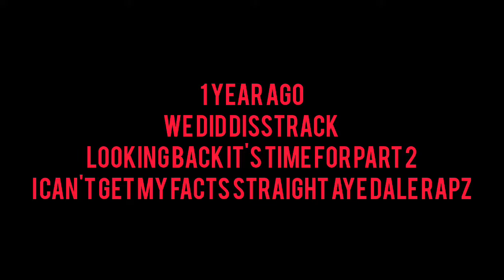DISSTRACK ON DALE#Djrapp PART 2